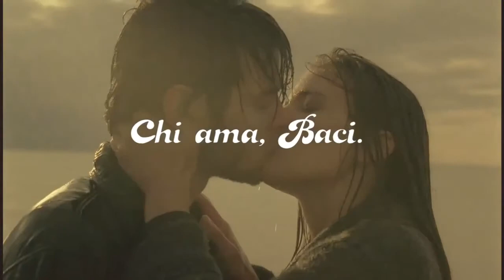Baci Perugina San Valentino 2011